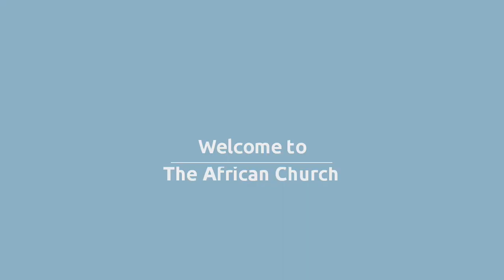Bethel Palm Sunday Parade 2023